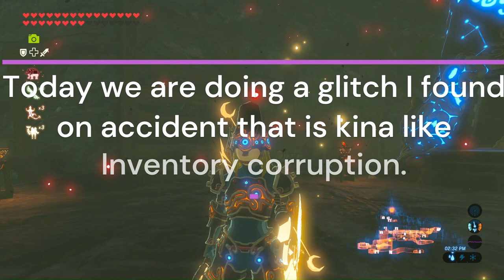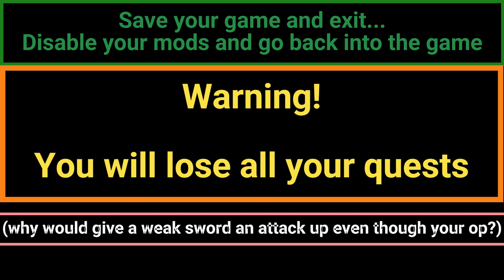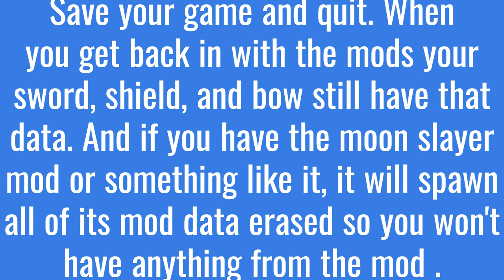How to transfer sword, shield, and bows data (Mod only).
When I was messing around and wanted to play in normal game with no mods and I found out this glitch without trying to :D